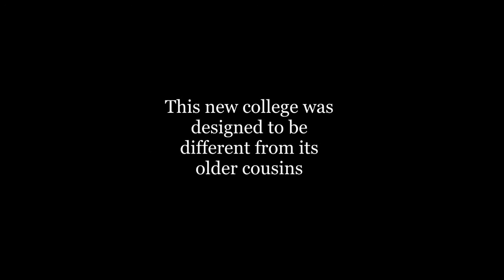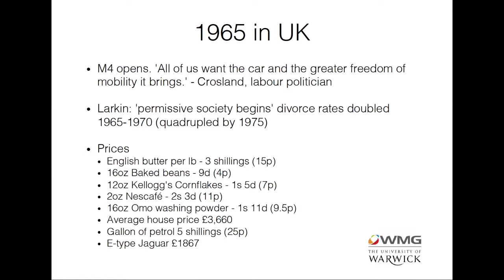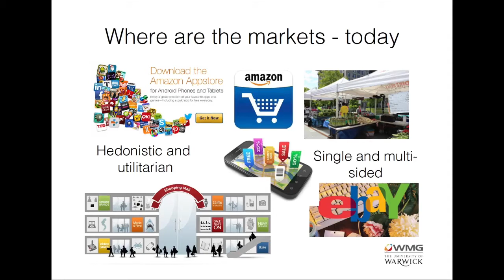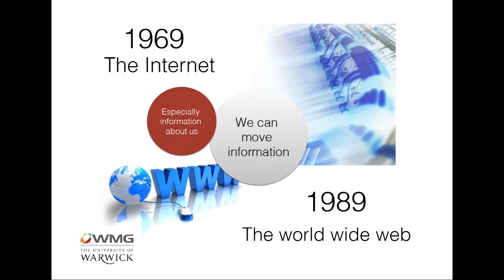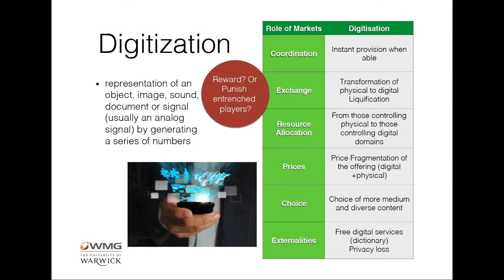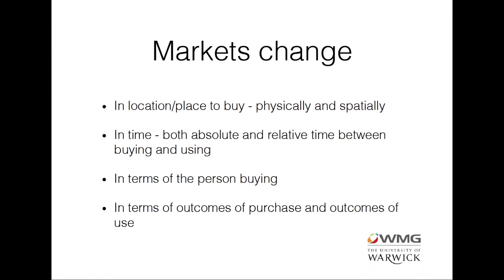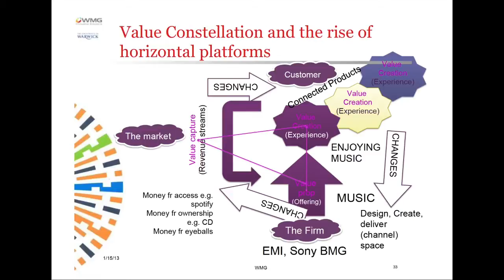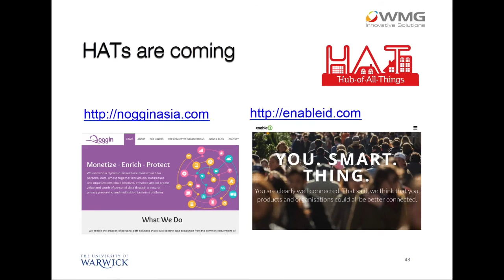Professor Irene Ng Lecture: The Evolution of Business Models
Lecture by Professor Irene Ng on 18 November 2015, entitled ‘The Evolution of Business Models’. Part of the Wolfson @ 50 Lecture Series.